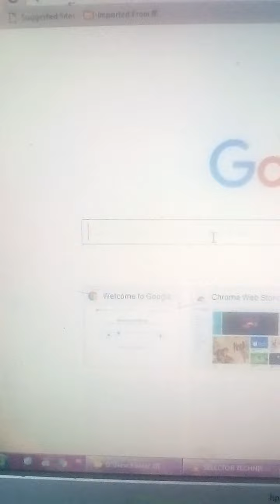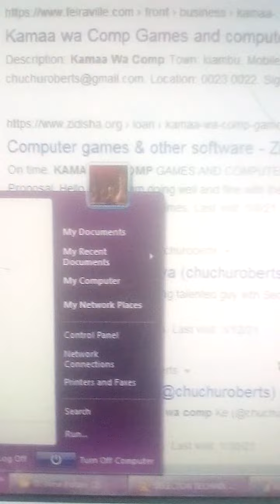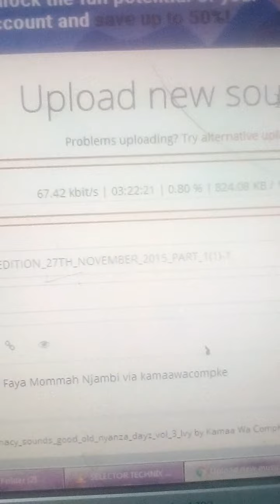Kamaa Wa comp 2021-2022 online Content @ Hearthis.at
Kamaa Wa comp Ke 2021